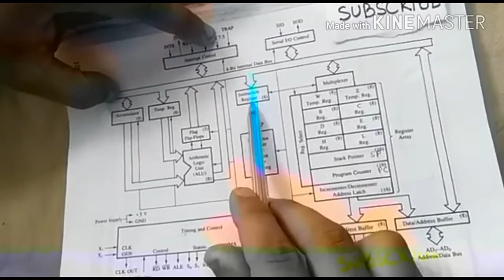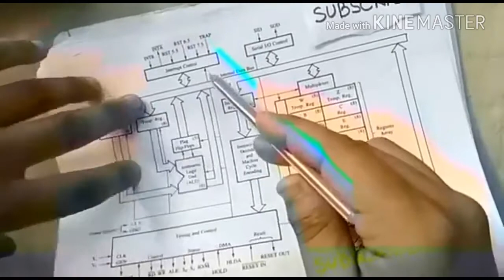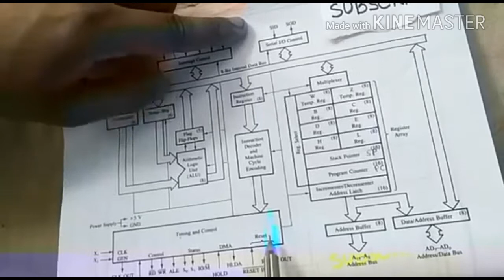What is 8085 microprocessor block diagrams in simple trick explain in hindi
Doston welcome to the world of Rakesh Bedarkar Creation Shorts .